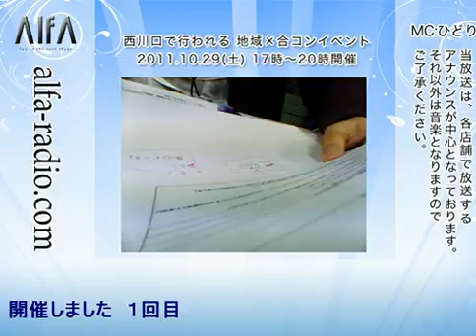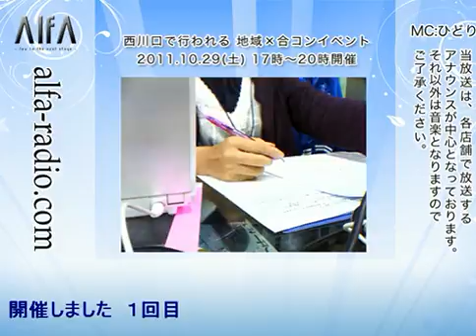株式会社ALFA ch2525087plusALFA lv68137314『にしかわコン』ラジオ放送 B級グルメ前日イベント timeshift2